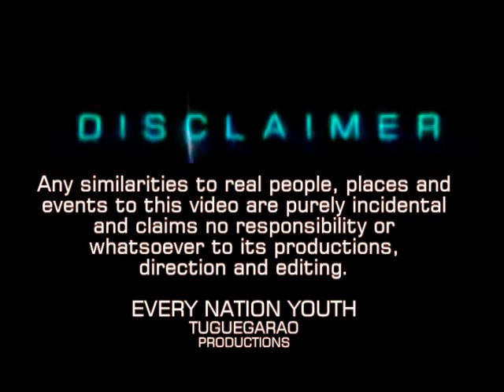ENCM - Tuguegarao "Kabataang Pinoy Hear Factor" OBB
The Opening Billboard of "Kabataang Pinoy Hear Factor" of Talents inC Tuguegarao City. This was used for the December Christamas Party 2008 of Every Nation Youth - Tuguegarao with the theme of "Celebrate LIFE" this through the direction and edit of Jenford Leguiab.